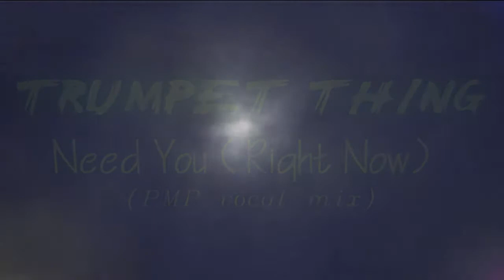TRUMPET THING - Need You (Right Now)